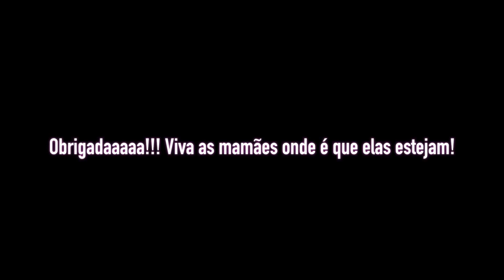Feliz Dia das Mães Criadoras Alana Santos Blogger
Alana Santos Blogger

Me envie uma carta também :
Ficarei muito muito muito feliz de receber uma carta de vocês criadores !